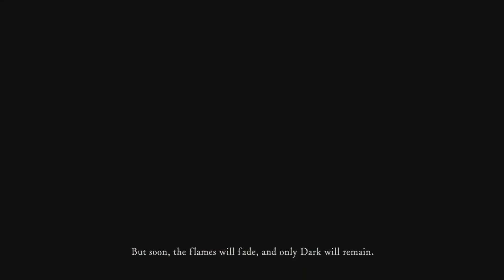Dark Souls Remastered Walkthrough Gameplay Part 1